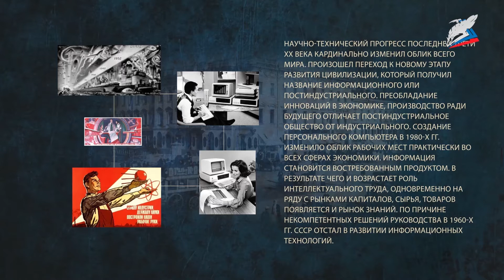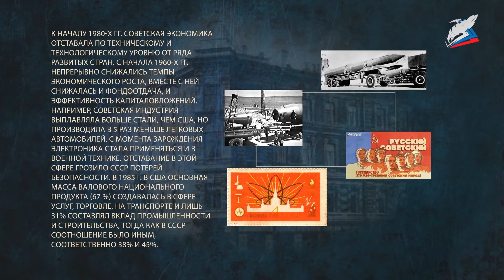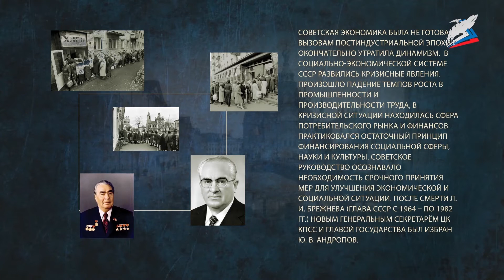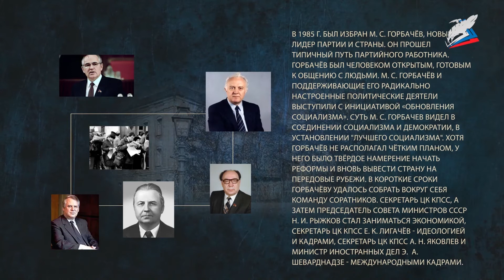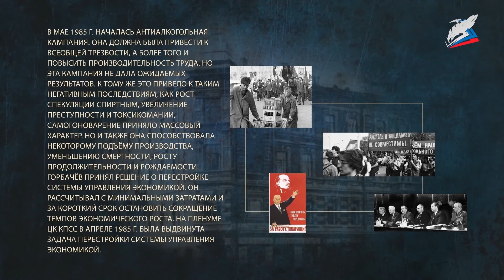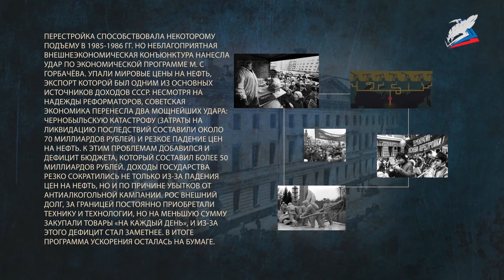Предпосылки реформ. М.С. Горбачёв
- Урок 22. Предпосылки реформ. М.С. Горбачёв
Автор: Аюбова Петмат Алиевна

Как вы думаете, что привело к нарастанию кризисных явлений в социально-экономической и идейно-политической сферах в 1980-х гг.?